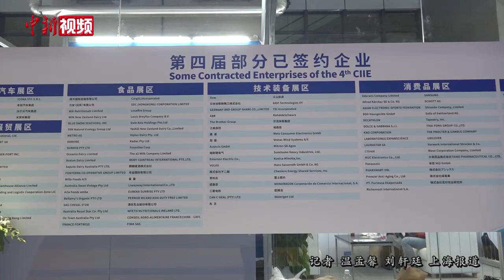进博会中外展商：收获超出预期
第三届中国国际进口博览会即将闭幕，本届进博会共计有2600多家全球企业参展，数百项新产品、新技术和新服务在此进行全球首发、亚洲首秀、中国首展，可谓精彩纷呈。那么对于展商而言，本届进博会到底为他们带来了哪些收获和期待呢？在进博会期间，多位展商向记者分享了他们的感受。